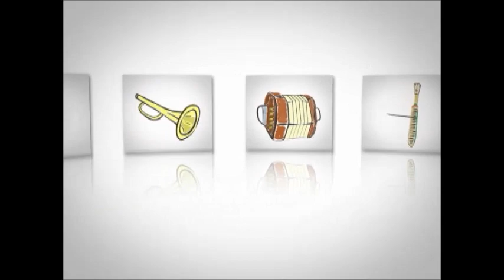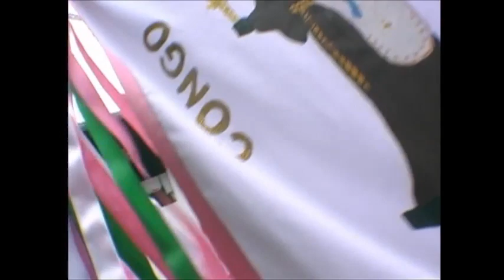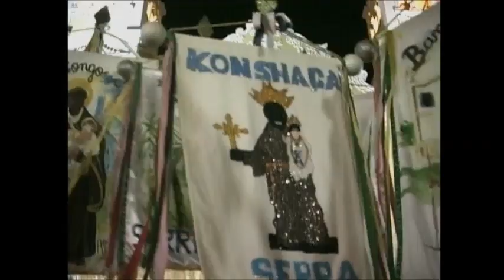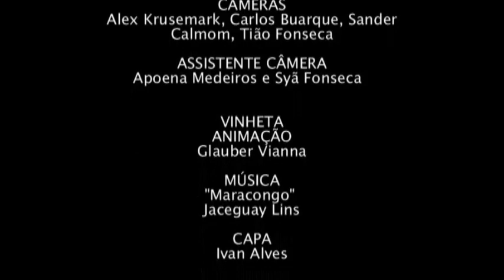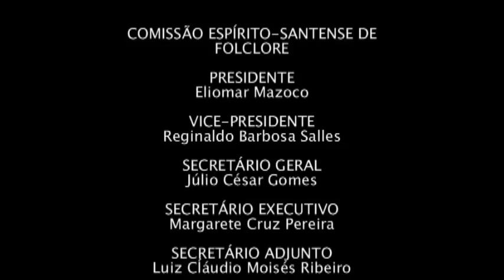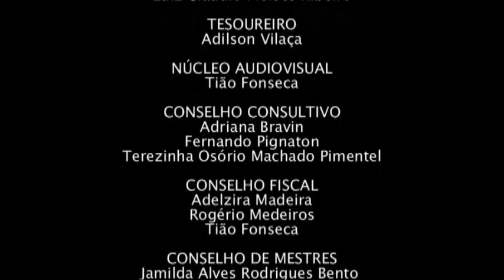"Bandas de Congos do Espírito Santo" (documentário) - Estado do Espírito Santo, Brasil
Congo é um gênero musical brasileiro, típico das regiões litorâneas do Espírito Santo. As banda de congo são conjuntos musicais que tocam e cantam principalmente em festas religiosas, como as de São Benedito, São Pedro, São Sebastião e Nossa Senhora da Penha (padroeira do Estado). As primeiras bandas teriam surgido por volta de 1855, segundo relato do Pe. Antunes Siqueira. São grupos compostos por pessoas simples, que utilizam instrumentos rudes feitos por eles mesmos com pau oco, barricas, taquaras, peles de animais, folhas-de-flandres e ferro torcido. Tambores, caixas, cuícas, chocalhos, casacas, ferrinhos ou triângulos, e pandeiros. Ao som desses instrumentos, homens e mulheres cantam velhas e tradicionais toadas, em que há referências à escravidão, à guerra do Paraguai, aos santos de devoção popular, ao amor, à morte e ao mar. São toadas marcadas pelo alongamento das vogais finais no fecho dos versos, o que confere um certo ar melancólico entre as batidas de percussão. Grupo do tradicional folclore capixaba, as bandas de congo aparecem registradas em documentos antigos.

Atualmente, além do lado religioso e folclórico, o congo capixaba também influencia bandas de música popular, que associam outros instrumentos musicais ao ritmo, como a guitarra e o baixo. Um exemplo é a Banda Casaca.
As folclóricas Bandas de Congo do Espírito Santo, que perpetuam um ritmo inédito, herdado de índios e negros, parte integrante da cultura popular “capixaba”. Notável pela marcação rítmica dos “congos”, ou seja, tambores, e das “casacas”, um “reco-reco” de cabeça esculpida – esmeradamente, as bandas de congo são indispensáveis não só nas festas de São Benedito, santo padroeiro dos náufragos desde o século XIX, como também nos bailes e espetáculos de artistas como o antigo grupo Manimal, que lançou um novo movimento musical chamado “rockongo”, misturando o congo à música “pop” universal, tendo-se já apresentado em digressão pela Europa, inclusive Portugal, entre 1998 e 1999.

O congo é considerado por estudiosos das tradições populares do Espírito Santo, como uma dança folclórica, por ser um grupo musical de estrutura simplificada, com dançadores e um dirigente (mestre), possui coreografia própria, sem texto dramático, e outras pessoas podem ser incluídas, isto quer dizer: podem participar desta manifestação, que possui características próprias sem igual em outros estados do país.